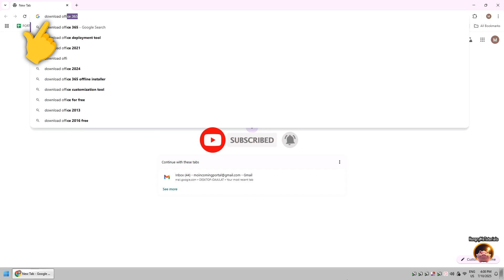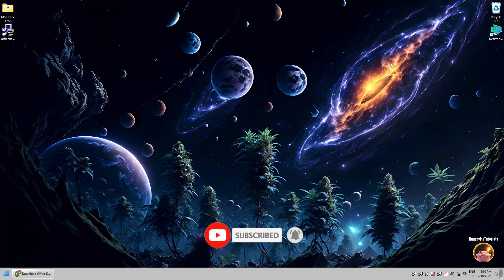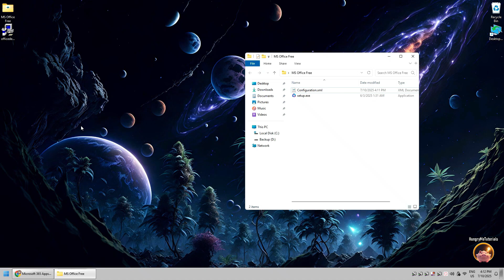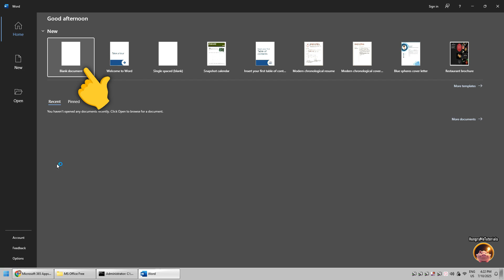How to Download & Install Microsoft Office in 2025 Legally | Fully Activated, No Crack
If you want to install the latest version of Microsoft Office Professional Plus, then, follow our tutorial to have one. In this tutorial, you will install MS Office without crack or activator. You do not need to buy a subscription. Just a fully activated MS Office 2024 version for FREE!!!

Important links:
MS Office Deployment Tool

CMD Commands
- cd [folder path]